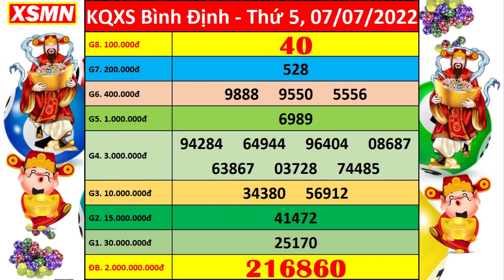Xổ số Bình Định ngày 7 tháng 7 | XSBDI 7/7 - KQXSBDI - SXBDI | Xổ số kiến thiết Bình Định hôm nay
+ Thứ 2: Thừa T. Huế (XSTTH), Phú Yên (XSPY)
+ Thứ 3: Đắk Lắk (XSDLK), Quảng Nam (XSQNM)
+ Thứ 4: Đà Nẵng (XSDNG), Khánh Hòa (XSKH)
+ Thứ 5: Bình Định (XSBDI), Quảng Trị (XSQT), Quảng Bình (XSQB)
+ Thứ 6: Gia Lai (XSGL), Ninh Thuận (XSNT)
+ Thứ 7: Đà Nẵng (XSDNG), Quảng Ngãi (XSQNG), Đắk Nông (XSDNO)
+ Chủ Nhật: Khánh Hòa (XSKH), Kon Tum (XSKT)

Thứ 2: TP. HCM (xshcm), Đồng Tháp (xsdt), Cà Mau (xscm)
Thứ 3: Bến Tre (xsbt), Vũng Tàu (xsvt), Bạc Liêu (xsbl)
Thứ 4: Đồng Nai (xsdn), Cần Thơ (xsct), Sóc Trăng (xsst)
Thứ 5: Tây Ninh (xstn), An Giang (xsag), Bình Thuận (xsbth)
Thứ 6: Vĩnh Long (xsvl), Bình Dương (xsbd), Trà Vinh (xstv)